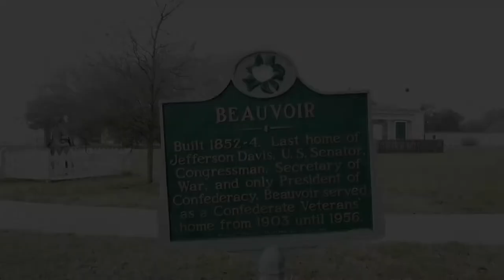Beauvoir: The Jefferson Davis Home and Presidential Library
Here is aerial footage of Beauvoir: The Jefferson Davis Home and Presidential Library, the 88-acre property on west beach. Recorded August 2018.